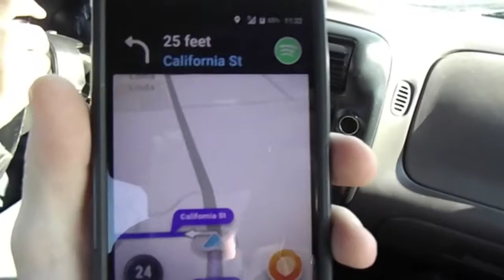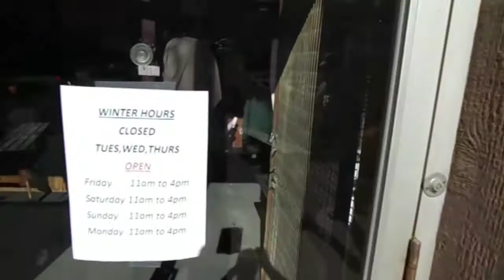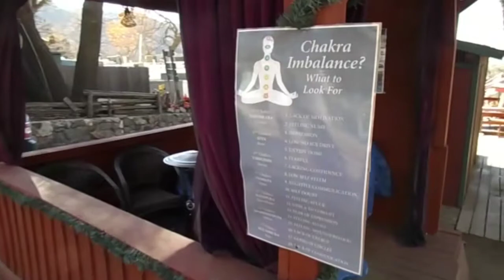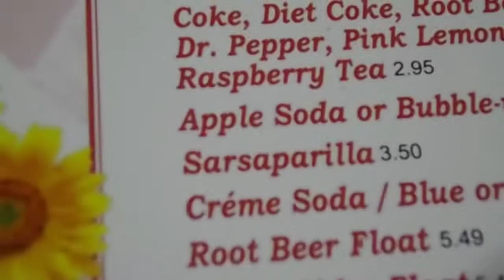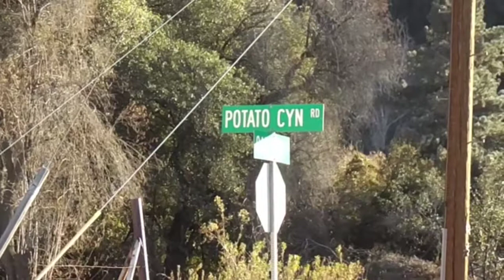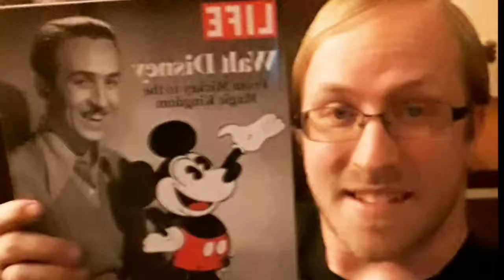WAYFARING TREKKER: A Brief Trip to Oak Glen (EPISODE #18)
My friend Chris and I invite you to take a quick trip with us as we relax and smell the roses at the apple capital of California. Welcome to Oak Glen!

Special Thanks To:
Tyler Baxter for his musical contribution for this episode.